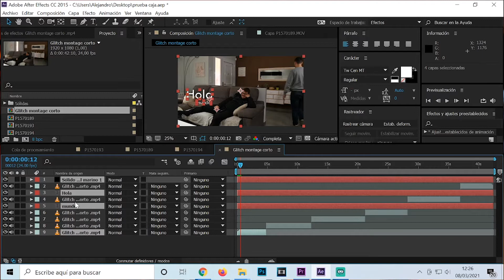AGRUPAR CAPAS en AFTER EFFECTS | PRECOMPONER en AE 👇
👉En este vídeo veremos como agrupar las capas de un proyecto en After Effects para poder trabajar de forma sencilla. Aprenderemos qué es precomponer.👌